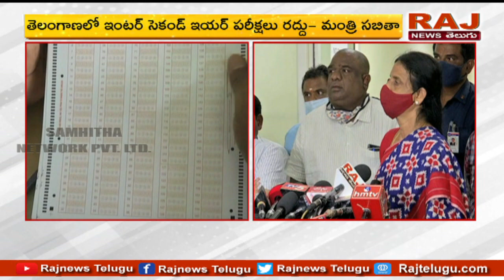తెలంగాణలో ఇంటర్ పరీక్షలు రద్దు l Inter Exams Cancelled in Telangana | Raj News Telugu